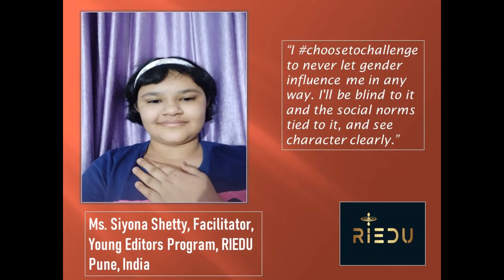International Women's Day 2021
RIEDU is a pack of she-wolves. From being mothers, storytellers, researchers, educators, writers, planners, creative heads, media managers, or even teenagers, we all stick together, motivate, inspire one another and watch each other’s back. We are the PHOENIX. This International Women’s Day, the ‘Alpha Females’ of Team RIEDU Choose to Challenge every stereotype that hinders the creation of an inclusive society and pledge to work towards building a future generation of thinkers & empaths.